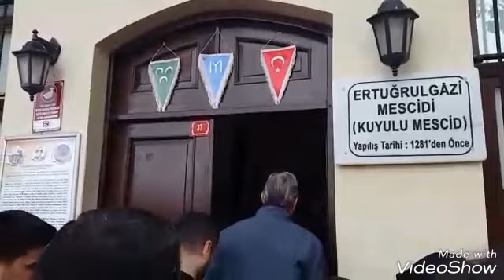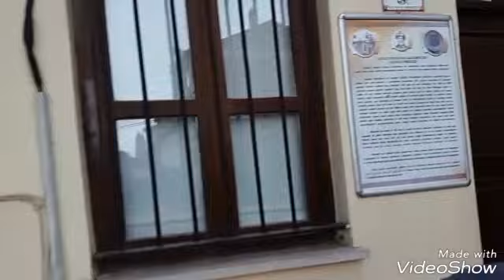Ertuğrul Gazi (kuyulu)mescidi !!!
Dr. Ahmet ANAPALI kuyulu mescidin hikayesini anlatıyor..